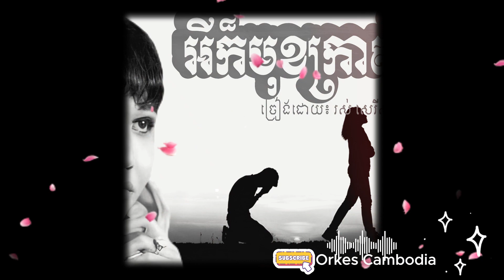អីក៏មុខក្រាស់ម្លេះ? រស់ សេរីសុទ្ធា - Rous Sereisothea Oldies 60s 70s | Orkes Cambodia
អីក៏មុខក្រាស់ម្លេះ? រស់ សេរីសុទ្ធា
Rous Sereisothea Oldies 60s 70s | Orkes Cambodia

:::::::::: បើបងប្អូនចង់ឧបត្ថម្ភ ឬចង់លើកទឹកចិត្តនាងខ្ញុំ Bank Account ABA 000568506 ::::::::::
:::::::::: You can sponsor me with Bank Account ABA 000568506. Thanks in advance.::::::::::